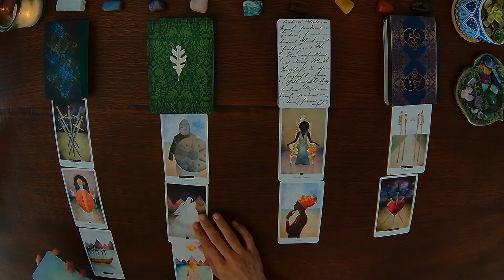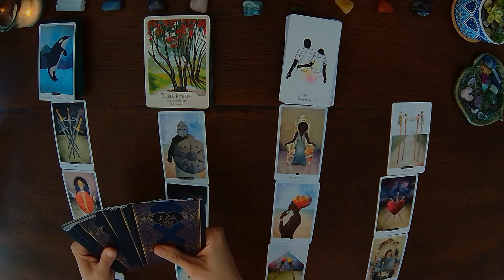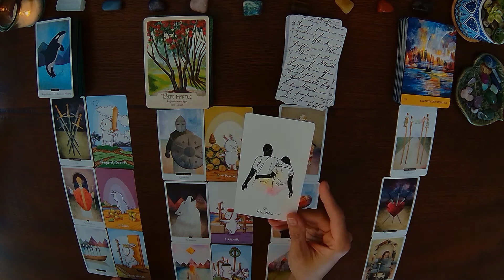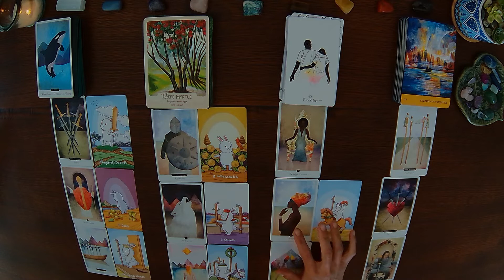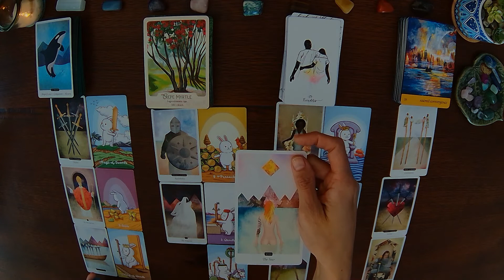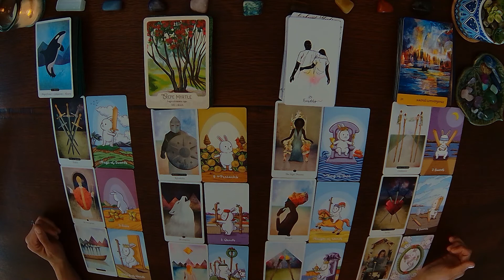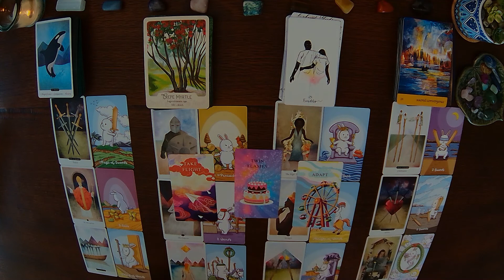TAURUS (18+) 💟🔮 Love Tarot Reading + Message From Your Current/Future Person 💌 September 2022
Tarot and oracle card love reading 💟🔮 for Taurus ♉ to uncover September 2022 love energy, sensuality 👄, romance and messages 💌 from your current/future love interest. Intended for 18+ audience.